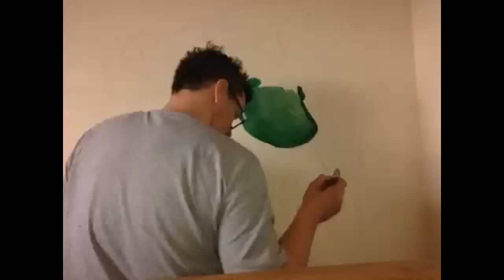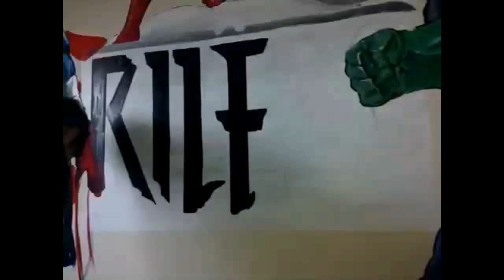Marvel hero time-lapse mural by drews wonder walls FT hulk spiderman captain america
18 hours to complete marvel mural featuring The Hulk, spiderman ,captain America, Mr fantastic and ironman.